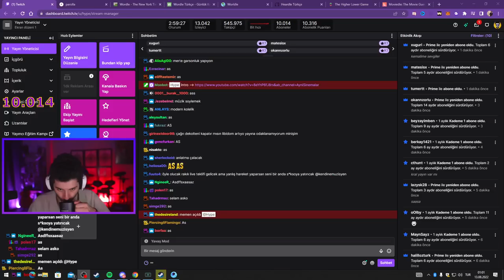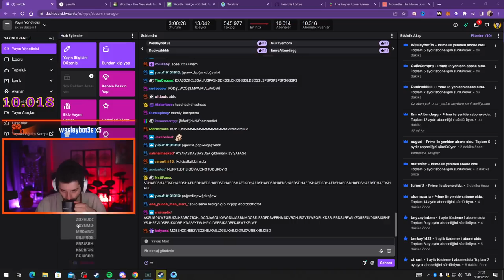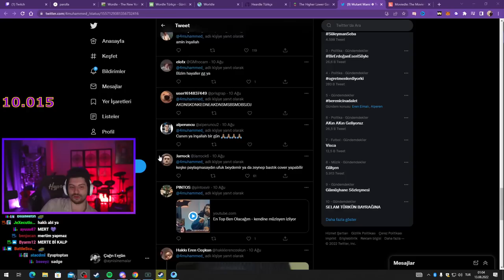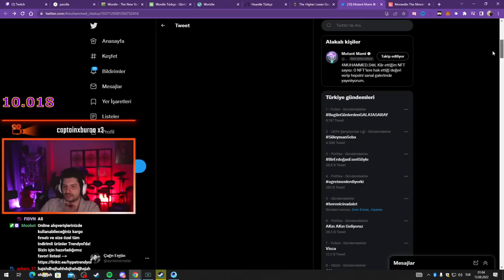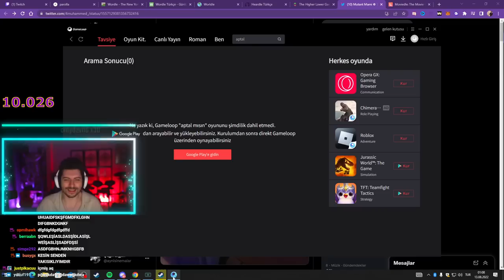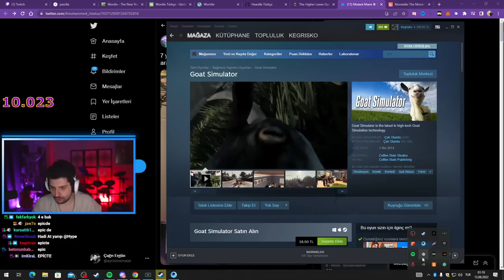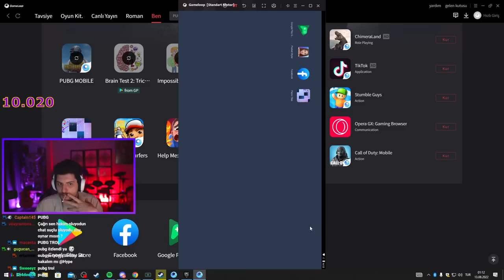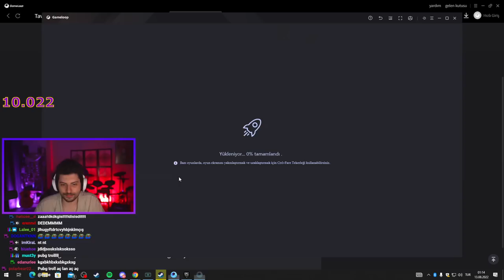HYPE | KENDİNE MÜZİSYEN, MERT'İN İFŞASINI DEĞERLENDİRİYOR! | KEMAL İLE SOHBET